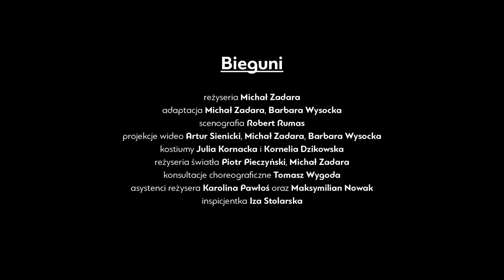Bieguni — teaser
„Bieguni”

reżyseria: Michał Zadara
adaptacja: Michał Zadara, Barbara Wysocka
scenografia: Robert Rumas
projekcje wideo: Artur Sienicki, Michał Zadara, Barbara Wysocka
kostiumy: Julia Kornacka i Kornelia Dzikowska
reżyseria światła: Piotr Pieczyński, Michał Zadara
konsultacje choreograficzne: Tomasz Wygoda
asystenci reżysera: Karolina Pawłoś oraz Maksymilian Nowak (Wydział Reżyserii Akademii Teatralnej w Warszawie)
inspicjentka: Iza Stolarska
obsada: Sylwia Achu (gościnnie, Akademia Teatralna w Warszawie), Arkadiusz Brykalski, Mamadou Góo Bâ, Wiktor Loga-Skarczewski, Karina Seweryn, Ewa Skibińska, Barbara Wysocka

realizacja teasera: YANKI FILM
reżyseria teasera: Przemysław Chojnacki